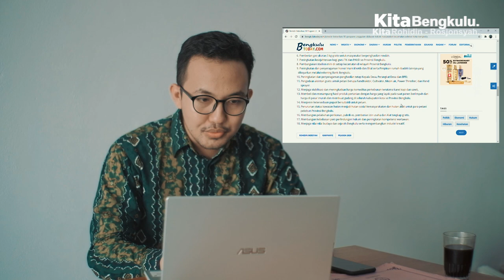HEBAT!! 18 Program Rohidin-Rosjonsyah by Kita Bengkulu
VIRALKAN!!
Video ini mengandung unsur:
1. KEMAJUAN
2. KESEJAHTERAAN
3. KEHEBATAN

Kami sepakat 100% memenangkan Rohidin-Rojonsyah!
COBLOS NOMOR 2!!

Tertanda
Seluruh Masyarakat Provinsi Bengkulu